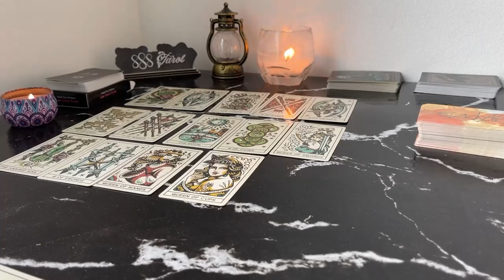PISCES MAY 2024 - THE MYSTERY BEHIND THIS LIFE PATH AND IT'S STORIES PISCES MAY TAROT LOVE READING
Hello!!!